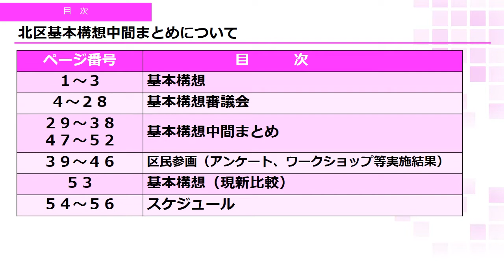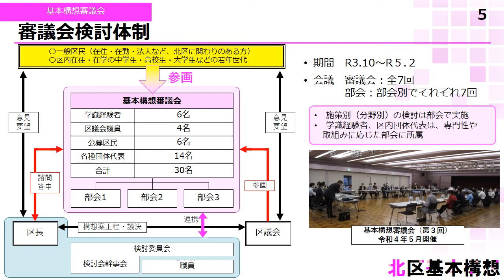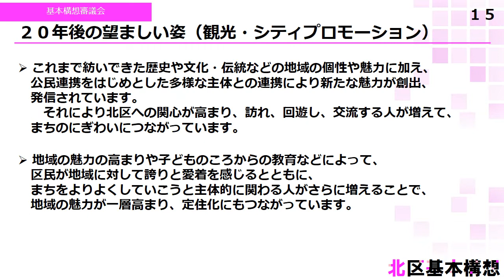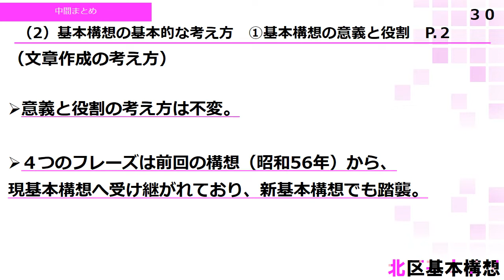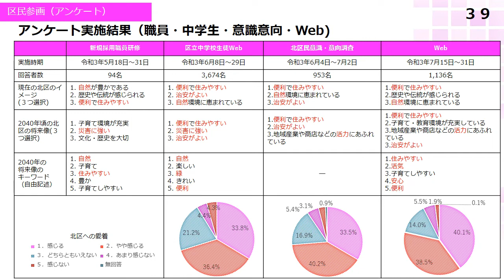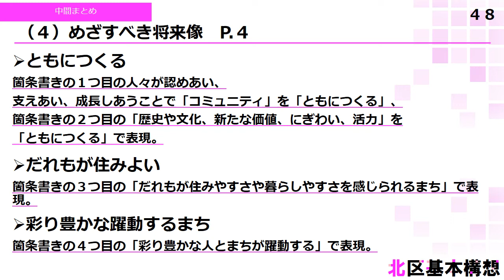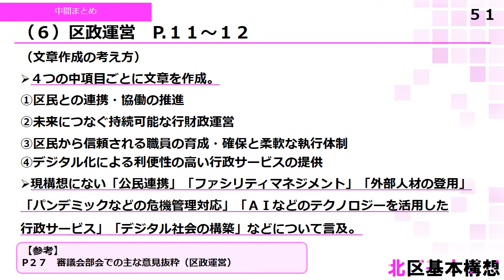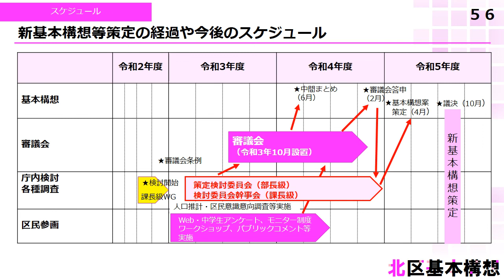北区基本構想中間まとめ区民意見交換会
北区のめざすべき将来像や、将来像を達成するための長期的な目標などで構成する、新たな基本構想の検討を進めています。今回、基本構想審議会において北区基本構想中間まとめを行いました。
令和４年7月29日（金曜）、30日（土曜）に開催した北区基本構想中間まとめ区民意見交換会の説明内容について配信いたします。

（北区ホームページ：北区基本構想中間まとめ意見交換会）
（北区ホームページ北区基本構想審議会：）